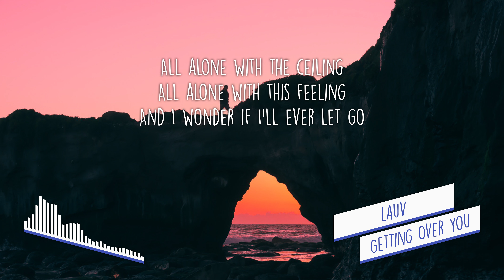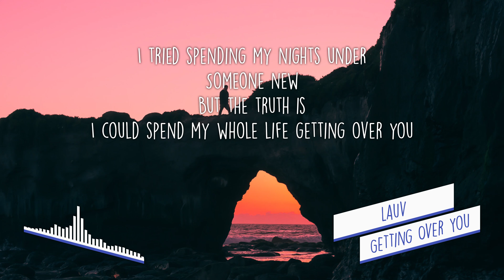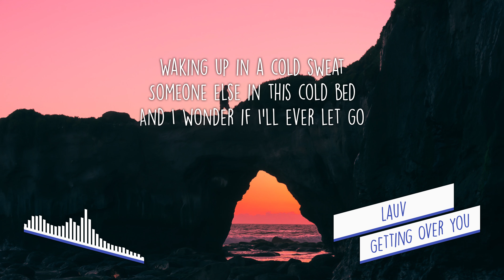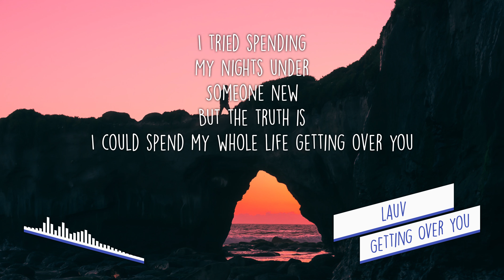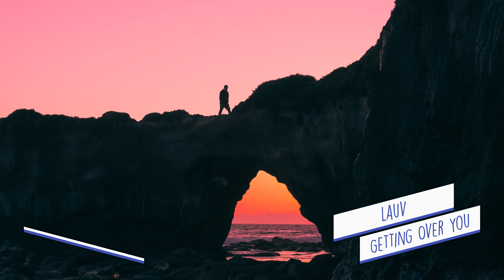[LYRICS] Lauv - Getting Over You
Lauv

LYRICS

Running from the morning
Think I hit a wall
Late nights, not you
Running from the moment
So I don’t recall
Waking up in a cold sweat
Someone else in this cold bed
I’d do anything to not be alone
All alone with the ceiling
All alone with this feeling
And I wonder if I’ll ever let go

I tried spending my nights under
Someone new
I could spend my whole life getting over you

Getting over you
Getting over you
Getting over you
Getting over you
Getting over you
Getting over you

Drowning in my coffee
To wash the alcohol
Out my bloodstream
Sitting here I wonder
If we hadn’t been at all
Who would I be

I tried spending
My nights under
Someone new

Getting over you
Getting over you
Getting over you
Getting over you
Getting over you
Getting over you

I tried spending
My nights under
Someone new

Getting over you
Getting over you
Getting over you
Getting over you